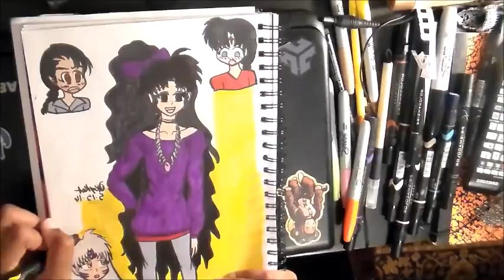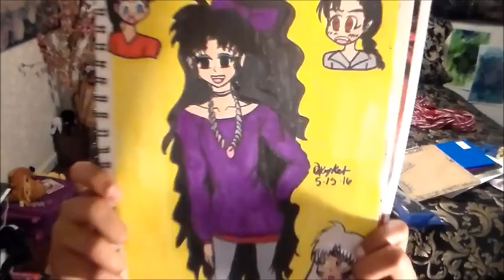Let's Doodle 1 Naraku n Friends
A sweet little Yaoi doodle i did of Naraku, Bankotsu, Sesshomaru and Hiten.
it may or may not be for an up and coming Fanfiction/ Doujinshi~